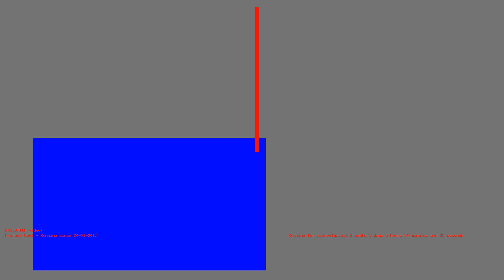1486612474 - Webdriver Cavi - H2